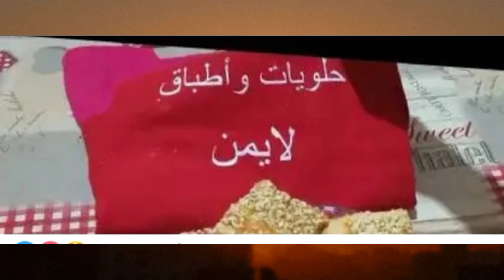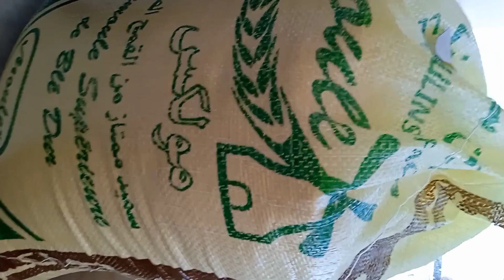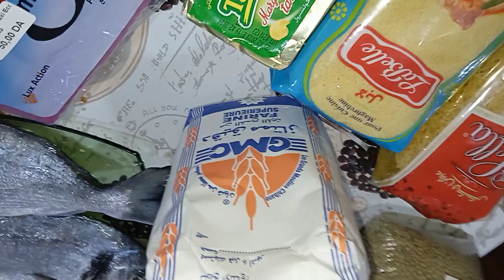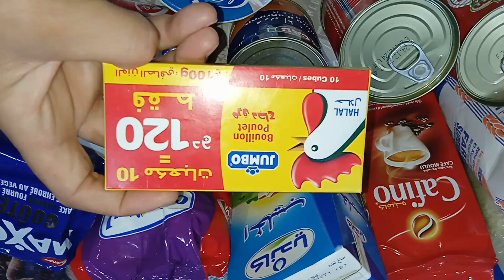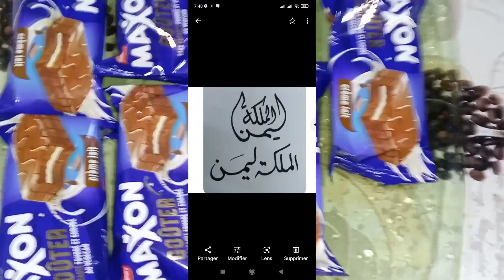بعض مشترياتي 🛒 ليس لرمضان 🙂وفطور خفيف من فضلكم الدعم و الاشتراك 🙏 ليمن من بجاية 🇩🇿💫👍